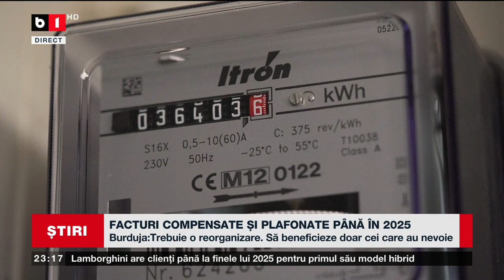FACTURI COMPENSATE ȘI PLAFONATE PÂNĂ ÎN 2025. Știri B1_ 5 iulie 2023